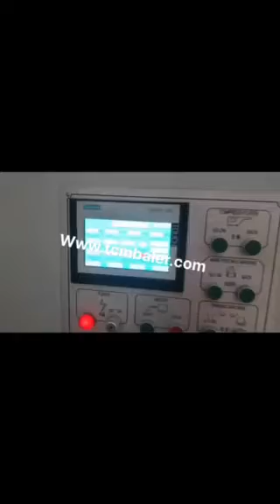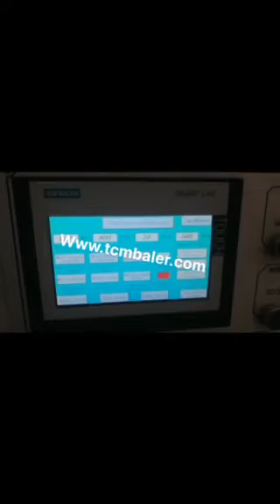auto waste carton baling machine.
TCM BALER TCMBALER is a professional fiber baler machine manufacturer and supplier in China for more than 18 years, and we can offer auto waste carton baling machine. for sale with a cheap wholsale factory price for our customers without any agent or dealers if you wanner buy our auto waste carton baling machine..